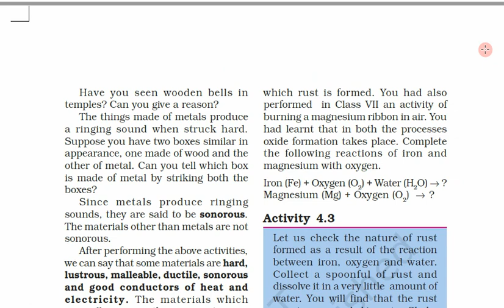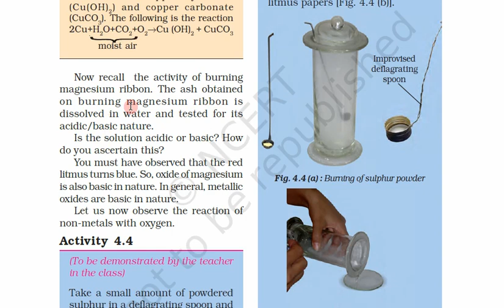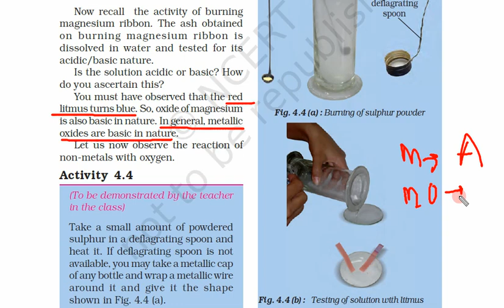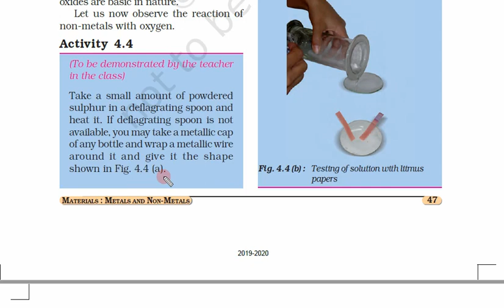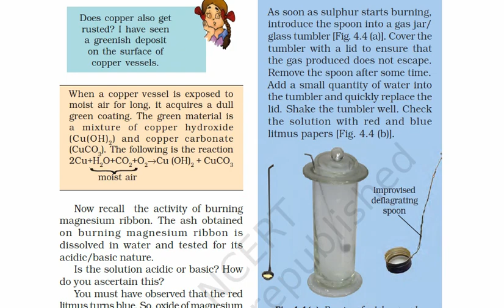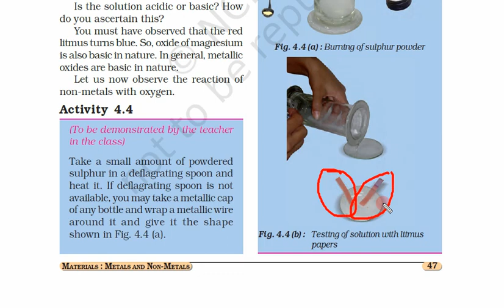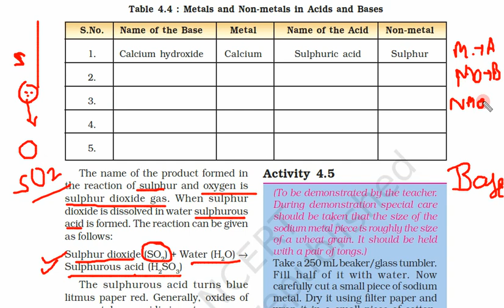Class 8th, Subject Science, Chapter 4, Day 3, Video 1